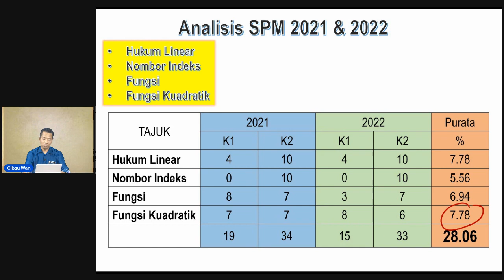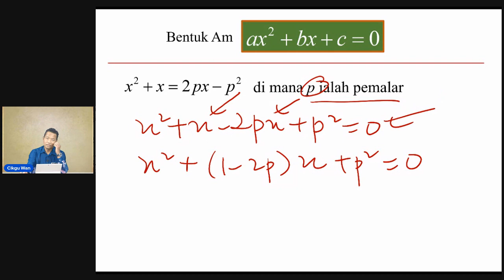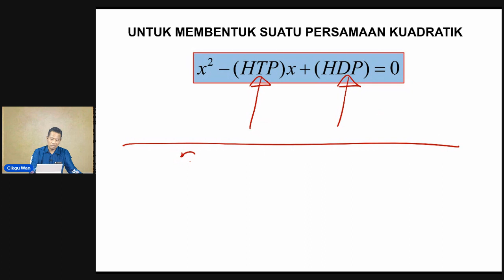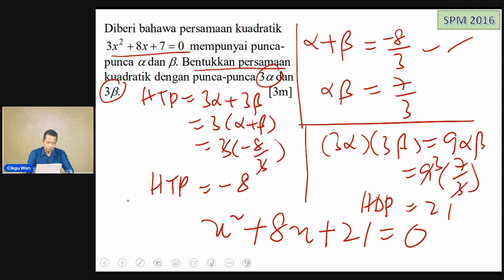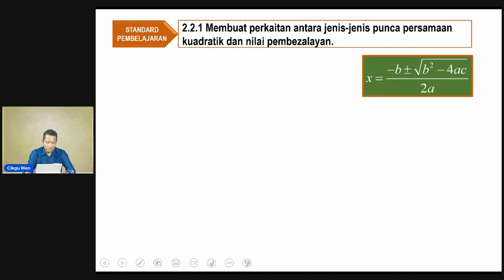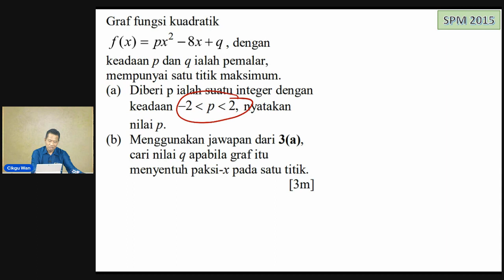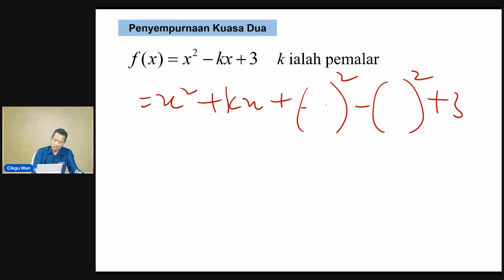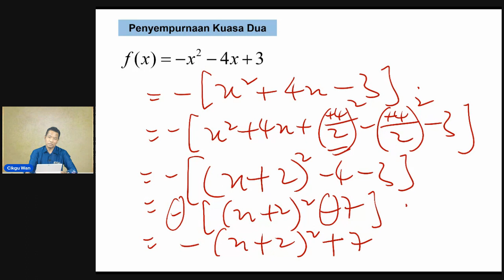CIKGU WAN MOHD SUHAIMI BIN W. IBRAHIM - MATEMATIK TAMBAHAN (FUNGSI KUADRATIK)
CIKGU WAN MOHD SUHAIMI BIN W. IBRAHIM - (PEGAWAI SISC+ SAINS DAN MATEMATIK PPDKBB)
TAJUK YANG AKAN DIBINCANGKAN ADALAH FUNGSI KUADRATIK MATEMATIK TAMBAHAN.